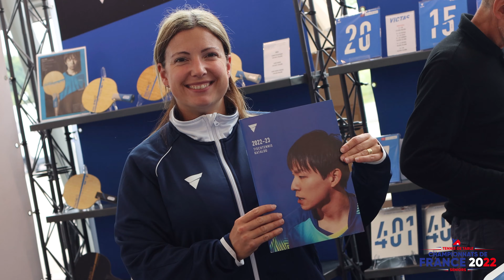Retour en images sur les Championnats de France seniors 2022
Retour en images sur les meilleurs moments de la 92ème édition des 𝐂𝐡𝐚𝐦𝐩𝐢𝐨𝐧𝐧𝐚𝐭𝐬 𝐝𝐞 𝐅𝐫𝐚𝐧𝐜𝐞 𝐬𝐞𝐧𝐢𝐨𝐫𝐬 au Vendéspace 🏓
Merci à tous ceux qui ont contribué à cette belle édition 🫶

Rendez-vous en mars 2023 à Antibes !

📽️ Alexis Zikria